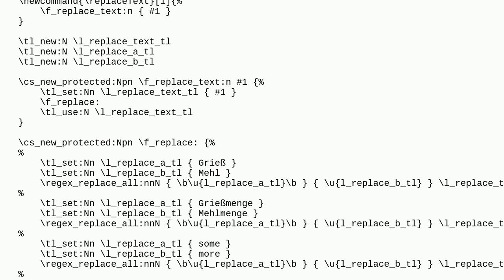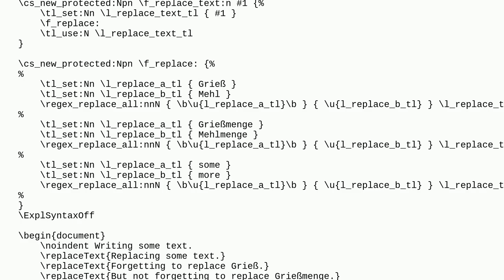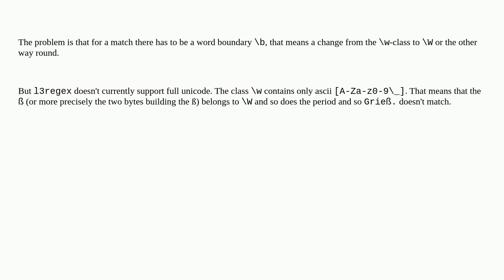Tex: expl3's regex_replace_all has a problem with German ß, why?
expl3's regex_replace_all has a problem with German ß, why?

A special thanks goes out to the community

  l3regex expl3 german